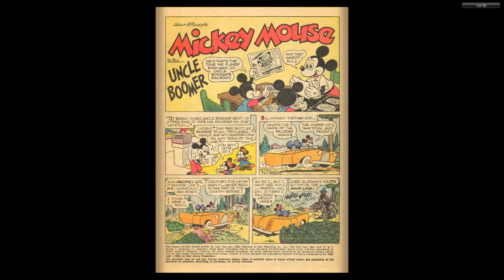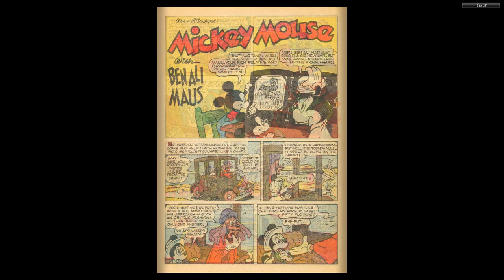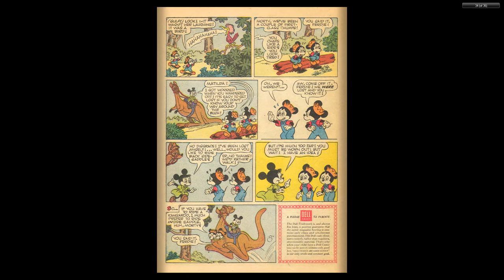DISNEY Dell Four Color Comics #1057 Mickey Mouse Album